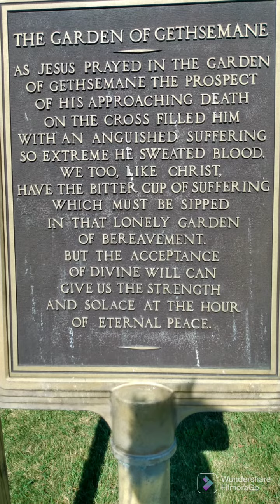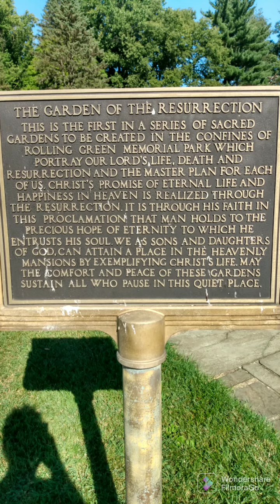Matthew,Mark, Luke,John and George Washington Rolling Green Cemetery Camp Hill,Pa